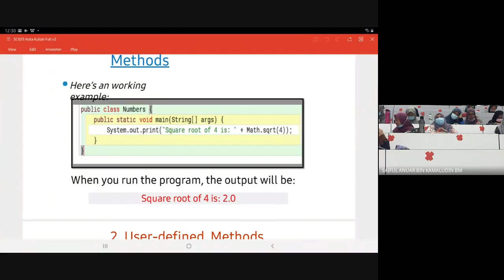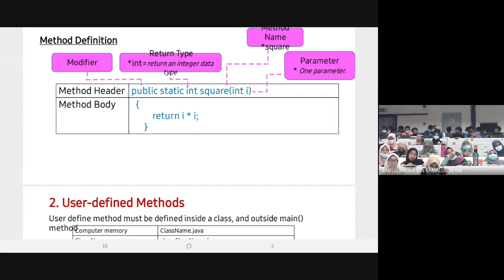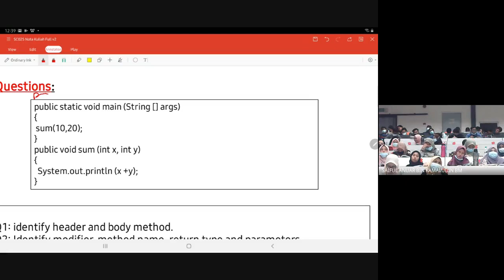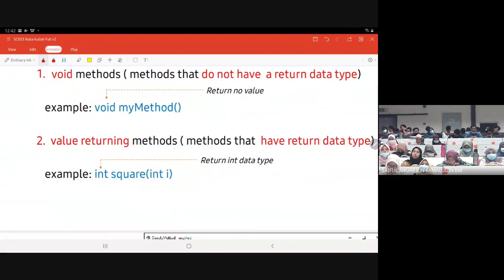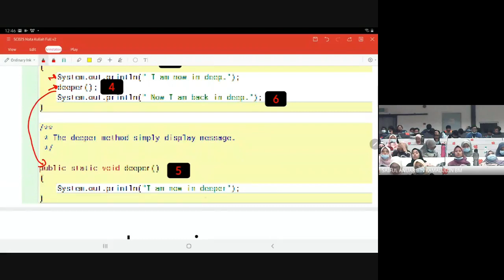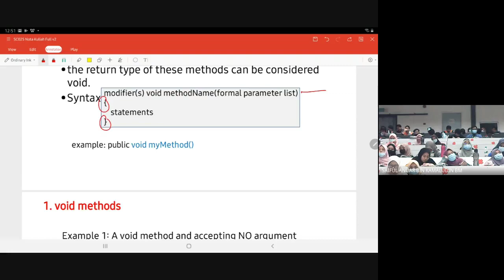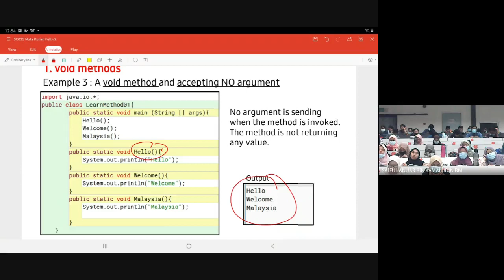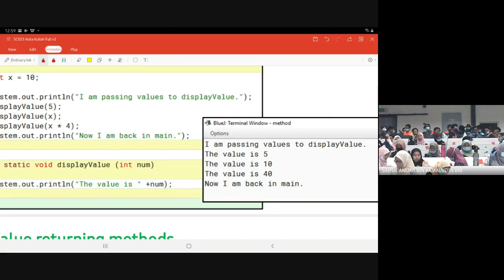SC025 Lecture #15 3.5 Method part 2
Recorded Google Meet Lecture
Computer Science SC025
F2 Session 2020/2021
15 March 2021